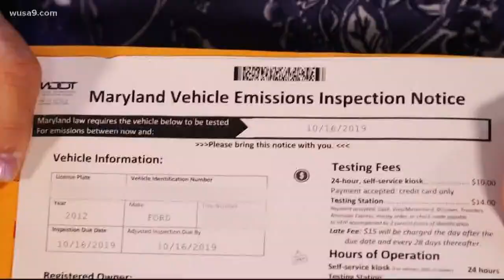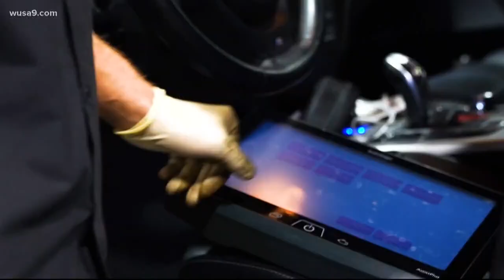Maryland House takes up military emissions bill after WUSA9 investigation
A Maryland military mom’s story sparked legislation in the General Assembly that could ease a burden on deployed military members, and family back home.